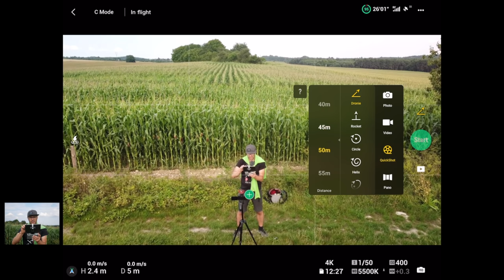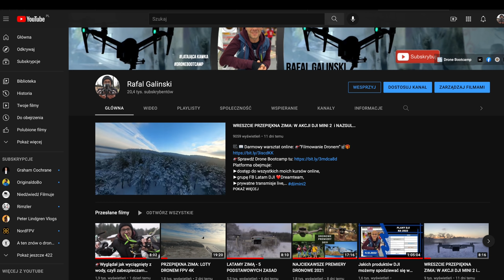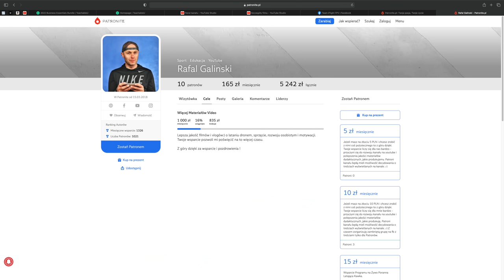Kupić DJI Mini 2 czy czekać na Mini 3?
Jeśli podoba Ci się ten mini warsztat, zapraszam Cię do wykonania kolejnego kroku.
Następnym etapem jest społeczność miłośników dronów w tym przedziale masowym: "TEAM 260G SZCZĘŚCIA"
Mamy świetną ekipę i wspieramy się. Jeśli masz ochotę na dołączenie do nas - link znajdziesz tu

Właśnie przygotowuję kolejny warsztat z zakresu Autel Nano/Nano+.
Dołącz do nas i dowiedz się jak:
🧚🏽‍♀️ dobrać właściwy model drona do swoich potrzeb,
🚁 latać zgodnie z prawem, pewnie i bezpiecznie,
🪂 opanować podstawy dobrych ujęć z powietrza,
✈️ systematycznie rozwijać swoje umiejętności.
🚀 plus sesje pytań i odpowiedzi (Q & A),

Nie zwlekaj, zmobilizuj się i dołącz do nas.
Rok 2022 r. nie musi być stracony pod kątem pasji i Twojego rozwoju!